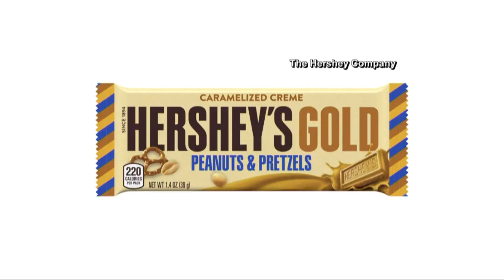Hershey's Gold: First new Hershey's candy bar in 22 years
Yum! For the first time since 1995, Hershey's is releasing a new candy bar. The interesting thing? Hershey's Gold doesn't contain any chocolate.